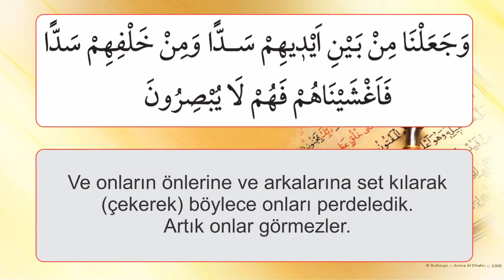Kur-an'dan Ayetler Ezberleme: Yasin Süresi 9. Ayet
Hem önlerinden hem arkalarından bir set yaparak, öylesine çepeçevre sardık ki,artık hiç göremezler onlar...